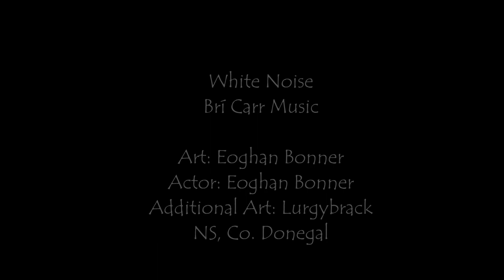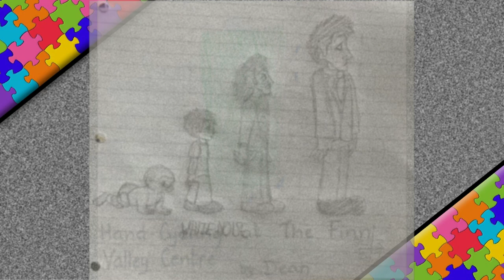white noise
White Noise. The fantastic artist and actor Eoghan Bonner features in this single, White Noise, to celebrate World Autism Week. A most talented illustrator, Eoghan is an inspiration to all his fans as he follows his dreams and shows young people how they can be anything they want to be. You can check out Eoghan's amazing work here:

White Noise was written by myself, Brí Carr Music, over two years ago, but it took the imagination of Eoghan as well as help from my pals, Yvonne Fahy and Terry McGinty to set it free. Táim iontach buíoch don Amharclann agus muintir GhaothDobhair a thug tacaíocht don smaoineadh agus físeán a chur amach. Is aoibhinn liom Port Arthur agus na radharcanna álainn i nGaoth Dobhair agus Árainn Mhóir atá mar chúlra don fhíseán seo.
You can download on Band Camp also. Thanks to Donegal Education Centre for supporting this initiative, looking forward to hearing many versions of White Noise sung by the children of Donegal schools.

Thank you Eoghan, thank you Yvonne and huge thanks to Ms Browne, Ms Boyle and the Crannóg, Lurgybrack for continuously inspiring us.

Is mise. Brí